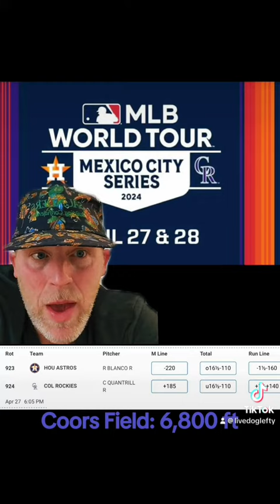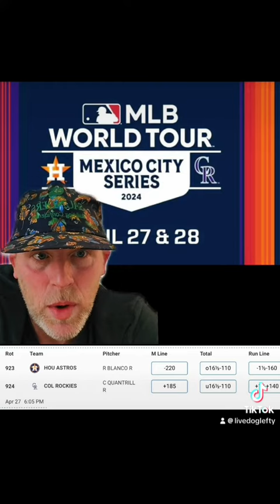MLB Bet of the Day | Astros vs Rockies | Saturday, April 27th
Mexico City Series - Houston Astros vs Colorado Rockies. Free Pick + breakdown 4/27/2024

I run a discord where I post tons of betting information including my own Downloadable Weekly Power Ratings for multiple sports, betting lessons, and of course bets Im making and much more. If you are looking to take sports betting serious and learn more the Betting Network is for you.